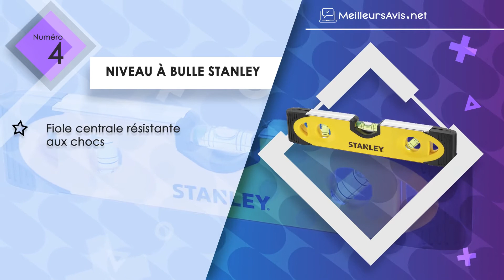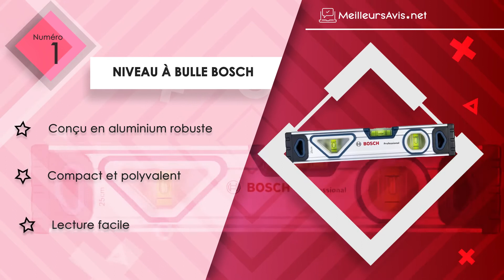⭐️ MEILLEUR NIVEAU À BULLE - Avis & Guide d'achat (Comparatif 2020)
⭐️ Niveau à bulle Bosch
⭐️ Niveau à bulle Stanley
⭐️ Niveau à bulle Tacklife ► https ://amzn.to/3dCYq2F
⭐️ Niveau à bulle Silverline